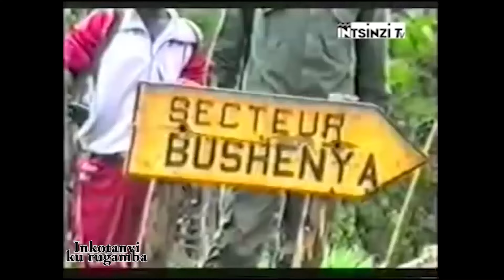Ikosa Habyarimana yakoze Inkotanyi zikamutsinda bidasubirwaho "Kwemera Amashyaka menshi mu 1991"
ISHINGWA RY’AMASHYAKA YO MU 1991 N’UBURYO BYIFASHISHIJWE MU KUBANGAMIRTA RPA INKOTANYI. Mu kwezi kwa Gatandatu kwa 1991 Perezida Habyarimana yemeye ko mu Rwanda hatangira Politiki ishingiye ku  mashyaka menshi noneho rukava mu nzira igendera ku matwara y’ishyaka rya MRND ryari ryarashinzwe mu 1975. Iyi Politiki  ishingye ku mashyaka menshi ikunda kugarukwaho kenshi cyane  mu buryo bwuko hari hatangiye ikindi kiragano gushya mu mateka y’u Rwanda kikanerekana uburyo amarembo ya Demukarasi yarakinguye mu Rwanda ariko na none yabaye intangiriro yo kugwa kwa Habyarimana n’ishyaka rye kuko rwose ntiyashoboye guhangana n’amashyaka menshi yari yemeye gukora. Gusa indi ngingo tugiye kugarukaho kandi yihariye itaravuzweho kenshi ni uburyo iyi politiki ishingiye ku mashyaka menshi yihutishijwe kugirango ibe inzira yo kubangamira RPF Inkotanyi mu rugamba yari yamaze gutangiza  rwo kubohora igihugu,ibi tugiye kubisesengura byihariye muri iki kiganiro.iyi ni Intsinzi Tv.uwaguteguriye iki kiganiro ugiye kumva ni BIZIMANA Christian naho jye ugiye kukikugezaho ndi prudence ERIC SAFARI
Kuva tariki 19 kugeza tariki 21 mu kwezi kwa Gatandatu mu mwaka wa 1990 mu mujyi wa La BAULE  Perezida w’Ubufaransa Francois Mitterand yahateranirije  abaperezida n’abayobozi baza Guverinoma mur Afurika nubundi mu nama isanzwe ihuza Ubufaransa n’ibihugu by’Umugabane wa Afurika.muri iyi nama Perezida w’Ubufaransa r yatunguye aba banyacyubahiro babaperezida bo muri Afurika ababwirako uwari wese ushaka kujyana n’Ubufaransa mu murongo mushya w’ikinyacumi gishya cy’imyaka ya 1990 ko bagomba gufungura bakemerera Demukarasi mu bihugu byabo bagashinga Politiki zishingiye ku mashyaka menshi n’inteko nshingamategeko ubwo bisobanuye ubutegetsi buhuriweho ndetse bunubahiriza uburenganizra bwa Muntu.ibi yabibwiraga aba bategetsi kuko muri Afurika henshi ubutegetsi bwari bushingiye ku ishyaka rimwe nkuko byari biri mu Rwanda rwa HABYARIMANA na MRND ye.
Icyo Mitterand yarasobanuye kuri iyi ngingo yashaka kuvuga ngo ni uko abaperezida babanyafurika bari baraho hafi ya bose bari bafite ubutegetsi bushingiye ku ishyaka rimwe bagombaga gukuraho iyo sisiteme bagafungura maze muri ibyo bihugu bikemerera andi mashyaka atavuga rumwe nabo agakora.
Ibi ndikubivuga ukumva uko mbivuga gutyo nkinkuru ndikubara isanzwe irahongaho ariko mu cyumba aba baperezida bari bicayemo muri za Costumes na Carvates zihenze abandi biyambariye amakanzu y’igiciro kinshi kandi  bose barumiwe kuberako Perezida Mitterand yari umufatanyabikorwa ukomeye wibyo bihigu ariko nyine kuko yari nka se wabo ba PEREZIDA muri batisimu ntabwo bari gutinyuka kumuvuguruza. Ubwo nyine byari Ndiyo Bwana.kandi iryo tegeko ryarebaga buri wese haba umaze igihe kinini kubutegetsi n’abandi bari bakibuzaho.